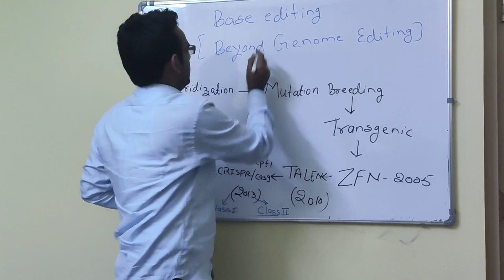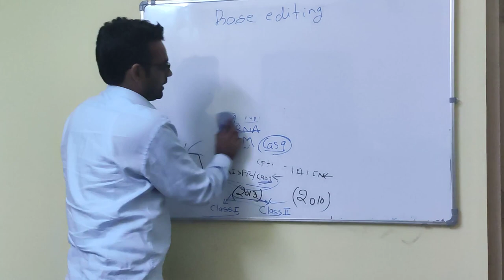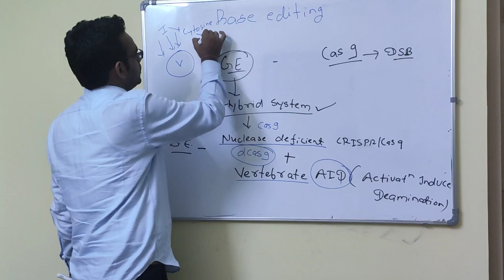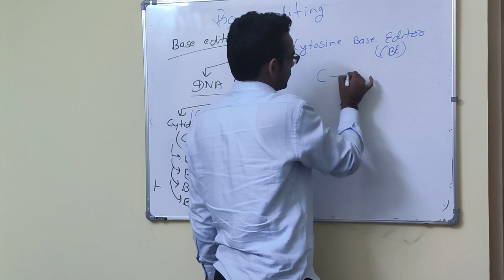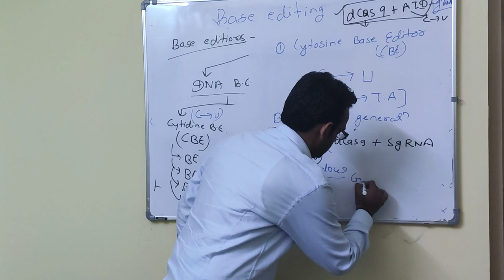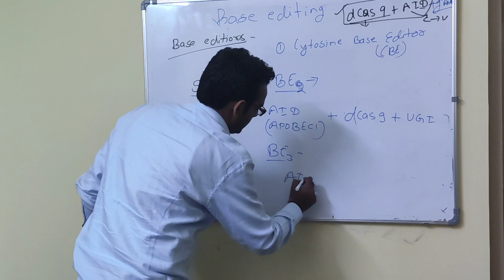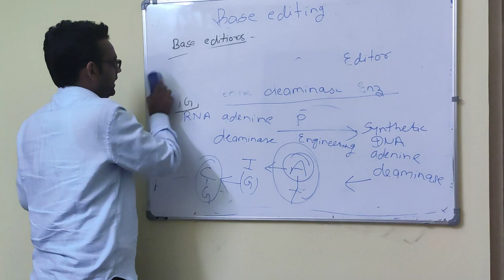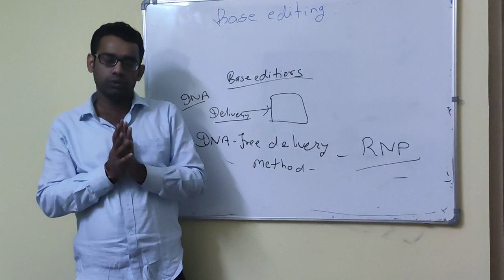Base Editing, CBE and ABE (Beyond CRISPR/Cas)| Vikas Mangal, Scientist (Genetics and Plant Breeding)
Hello Friends,
         I am Vikas Mangal, ARS Scientist (Genetics and Plant Breeding)
         CRIJAF, Barrackpore